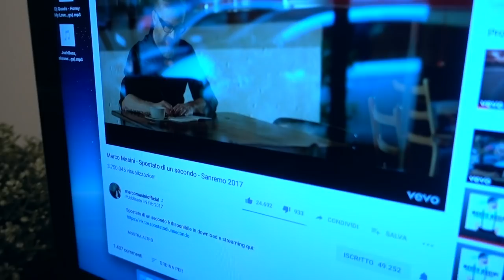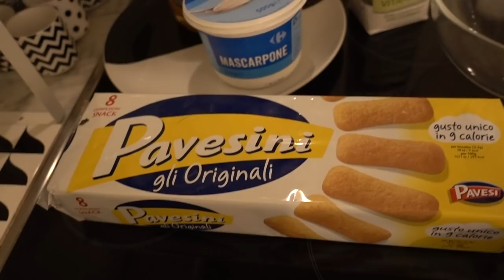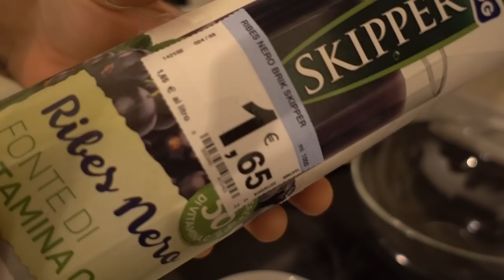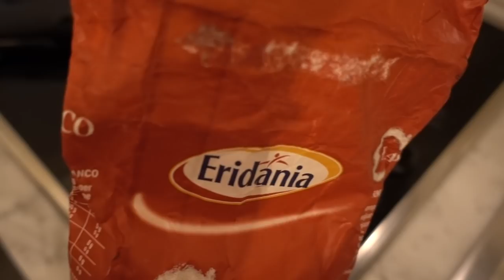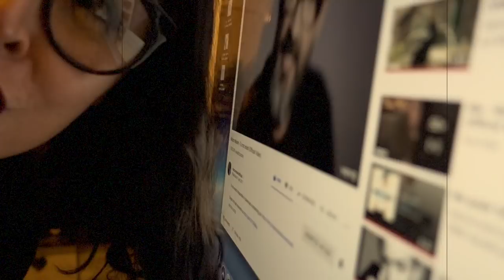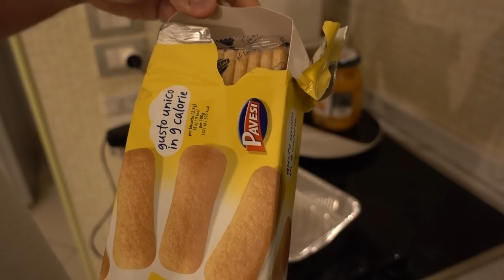Tiramisù speciale - CUCINIAMO INSIEME - Vlog a caso, disavventura IPHONE XS MAX, Marco, la pioggia.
Ciao ragazzi, oggi, pubblichiamo un VLOG casalingo di nome e di fatto, pochi tagli, buona la prima, un VLOG A CASO!
In un terribile pomeriggio autunnale di maltempo, Bonny ha fatto un buonissimo tiramisù per addolcirci la giornata buia e tempestosa...🍨
Ha creato un tiramisù alternativo, alla frutta e senza caffè.
E'venuto ottimo e ne siamo stati entusiasti.
PROVATELO!
Speriamo di tenervi compagnia in mezzo a qualche battuta strampalata di Bonny, tra Marco del mio cuore che è sempre in play, tra qualche nostra risata.
Ci scusiamo per le immagini piuttosto buie, ma fuori, era notte fonda sebbene fosse pomeriggio, un gran vento e gran diluvio.🤦🏻‍♂️
Aspettando il sole, che prima o poi tornerà, vi abbracciamo forte...☀️🌈☀️🌈☀️
Betta & Bonny

•Ci trovate anche su INSTAGRAM 🎈

•Scriviamo di viaggi e collaboriamo nella sezione TRAVEL con il magazine online AD MAIORA PROJECT:

*Montaggio video IMovie

Grazie, un bacione grande.

🎈Betta & Bonny 🎈